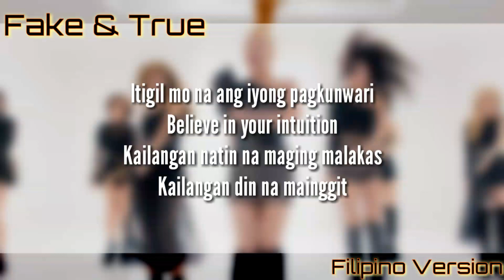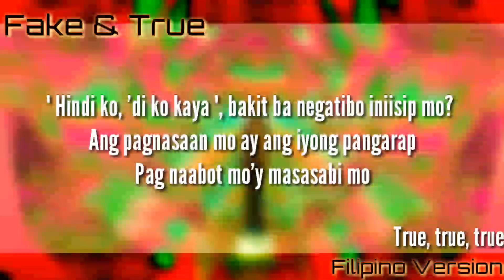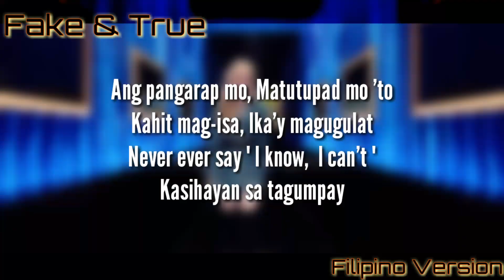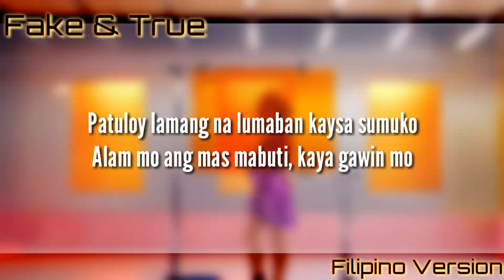❤ DAY 10 ❤ [TWICE - FAKE & TRUE ( FILIPINO VERSION )] { EVENT } | LEONARD MAGNAY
❤ DAY 10 ❤

➡️I hope you enjoy my cover for today entitled FAKE & TRUE by TWICE in Filipino Version